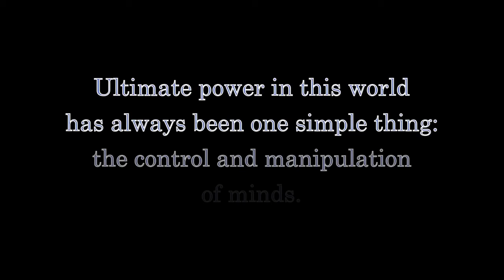LIVE! Mini-Review of Doctor Who S11E06: "Demons of the Punjab" By the Fandi Master!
Tales From SYL Ranch is live Sundays and Mondays on YouTube at:

NORTH AMERICA:
- Eastern: 9pm
- Central: 8pm
- Mountain: 7pm
- Pacific: 6pm

UTC:
- 2am the next day